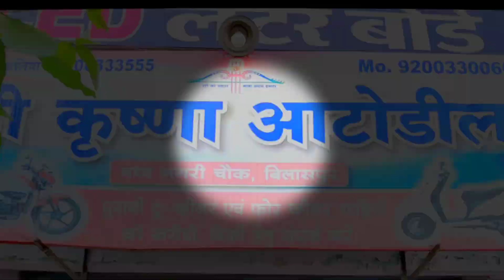पुरानी गाड़ी (टू व्हीलर)फाइनेंस में 🥳 |second hand ,Used bike on downpayment/finance | bilaspur CG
doston is video mein aapko second hand Two wheelers ke bare mein bataya hai jo ki Bilaspur madhyanagri Chowk SHRI KRISHNA  AUTODEAL ka hai yahan aapko cruiser bike commuter bike sports bike in sabhi ka Vishal range dekhne ko milega jyada information ke liye niche diye Gaye number per contact kar sakte hain.

About Auto deal:

SHRI KRISHNA AUTO DEAL BILASPUR
ADD: madhyanagri Chowk bilaspur
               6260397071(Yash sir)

हमारे whatsapp group में जुड़ने के लिए link पर
क्लिक करें।

About video uploader:
. Hemant Chandra official
parmeshwar Chandra (parmesh vlogs)
add: rajkishore nagar, sarkanda bilaspur

ऑटोडील या एजेंसी से संबंधित गाड़ियों का वीडियो
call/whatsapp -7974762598